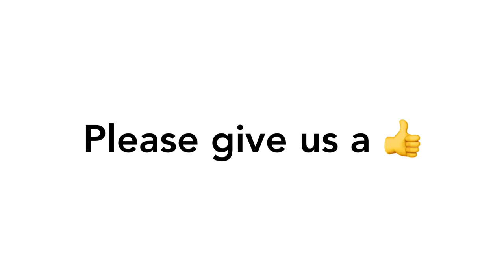Gloucester Old Spot Sow // Piglets //Farming in Pembrokeshire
a little footage from our recently farrowed Gloucester Old Spot, Dinky, one of the original Y Berllan Crew.